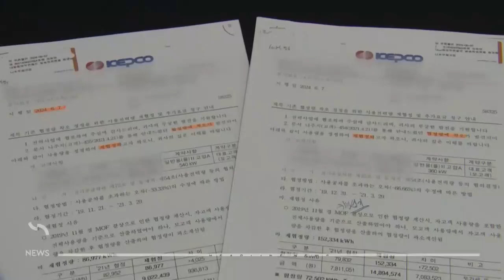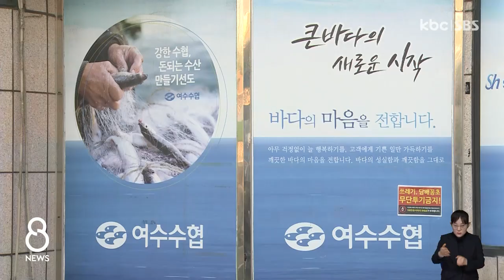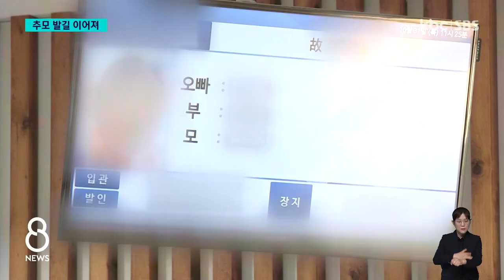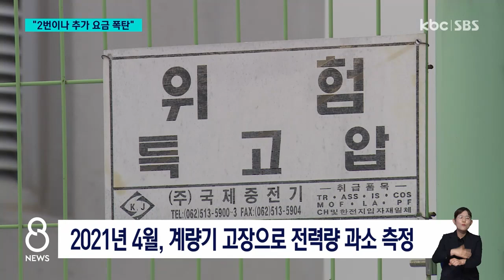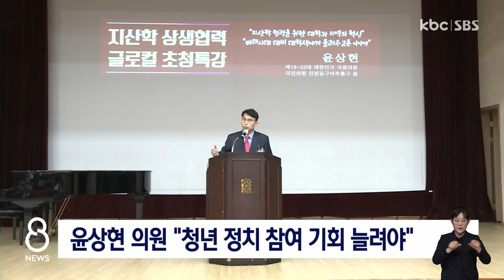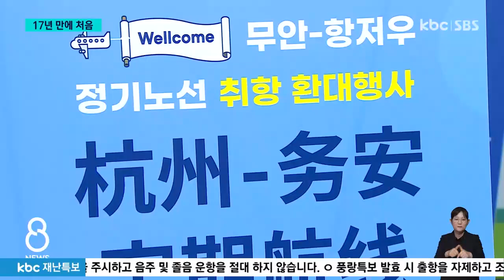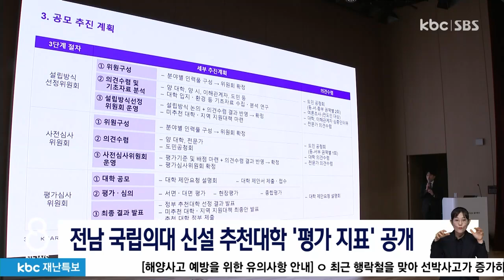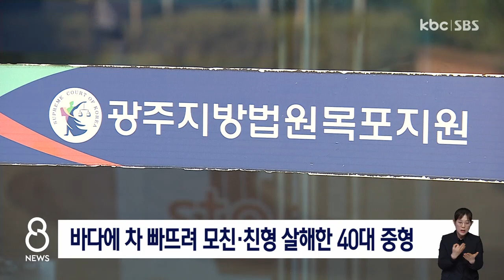[다시보기] [단독] "여수수협, 부실 대출로 60억 피해" | KBC 8뉴스 2024-10-31 (목)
1. [단독] "여수수협, 부실 대출로 60억 피해"

2. "더는 아프지 말길" 추모..안전 '사각지대'

3. "2번 추가 전기요금 폭탄"..'황당한 한전'

4. 무안공항 17년 만에 일본·대만 매일 운항